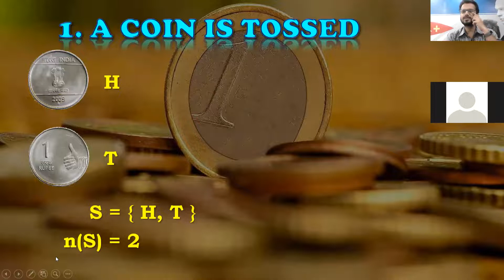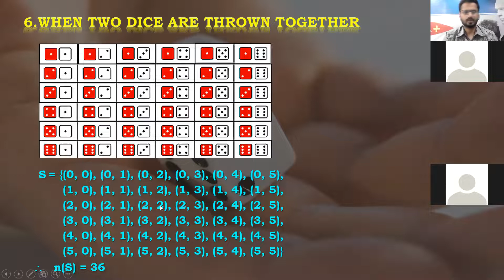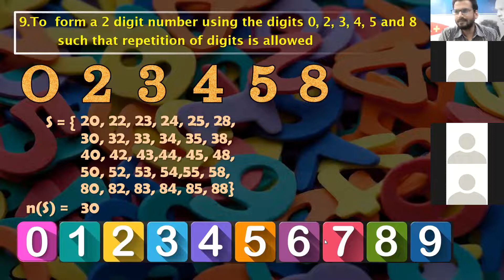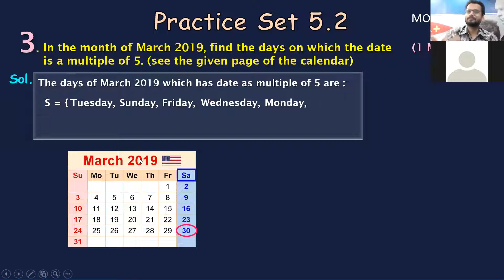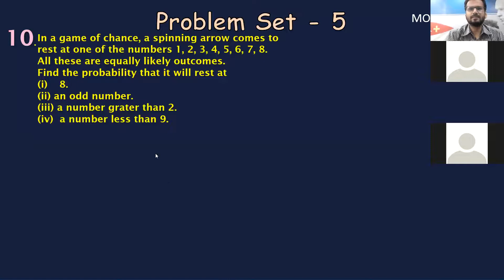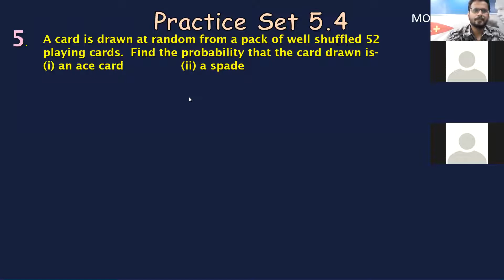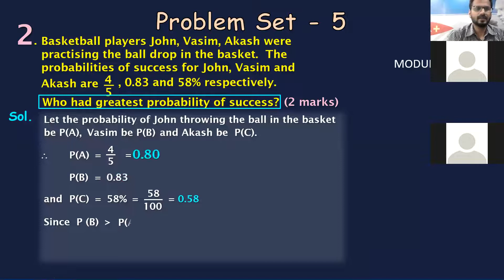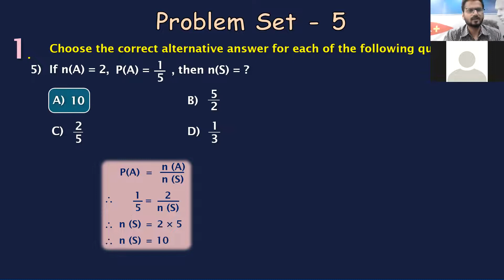STB X Std Revision Lectures Algebra Lecture 7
This is a recording of STB X Std Revision Lectures Algebra Lecture 7